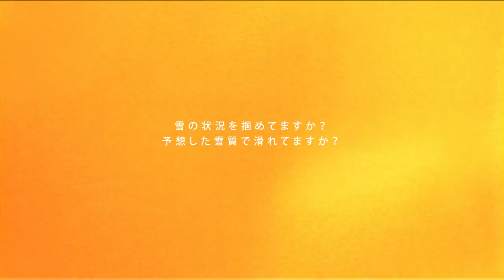ゲレンディング解説MOVIE2 "RIGHT PLACE RIGHT TIME -スノーボードで楽しい時間を過ごすために-" 本編冒頭2分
ゲレンディング.comのオリジナルDVD第2作 "RIGHT PLACE RIGHT TIME”の冒頭2分を公開中！
ゲレンディングメインライダーとして活躍する佐藤慎二はどうスノーボードを楽しんでいるか？
本編では、"自らの意思で良い状態のスキー場を狙う”というのを、ゲレンディング.comで紹介されている気持ち良さそうな映像をつかって解説しています。

雪の状況を掴めてますか？ 予想した雪質で滑れてますか？

収録時間：本編40分
値段：￥3600（送料/消費税込み）